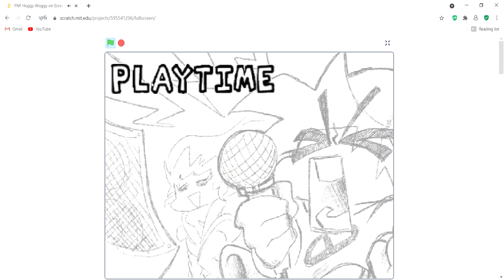FNF Huggy Wuggy!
Hello Everyone, in this video I play FNF Huggy Wuggy! Watch me play!